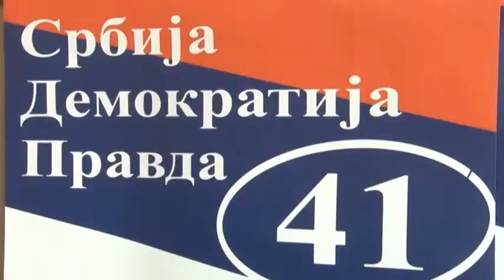Zgjedhjet lokale të 3 nëntorit, në Kosovë: Liderët serbë, përqëndrojnë fushatën vetëm në veri